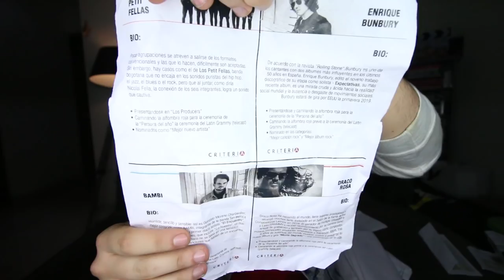¡1 DÍA CON LALI ESPÓSITO Y SEBASTIÁN YATRA! 😱- Beto Pasillas